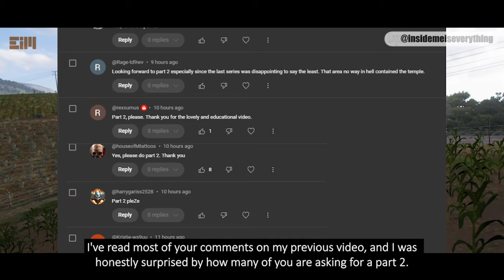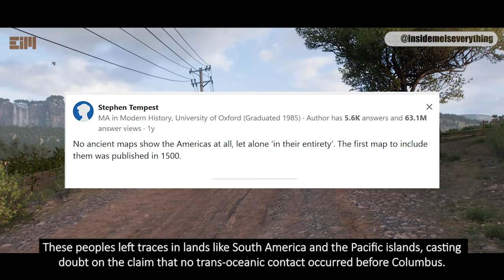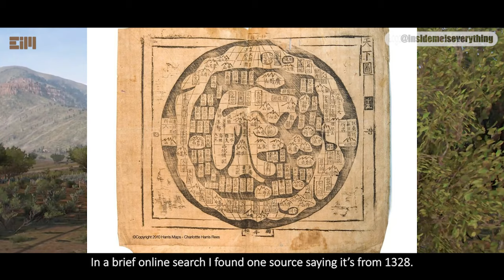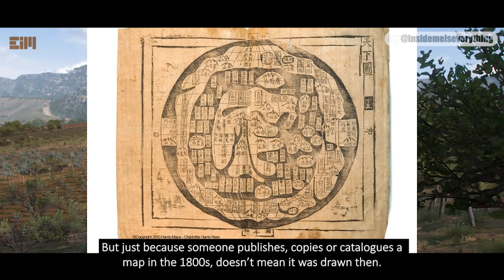YOU WON'T BELIEVE WHAT I JUST FOUND ON THIS ANCIENT MAP!